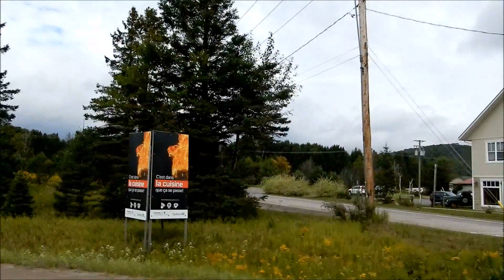A DRIVE IN THE LOVELY QUEBEC LAURENTIANS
HEADING TOWARDS WENTWORTH NORTH WITH MY COUSINS.